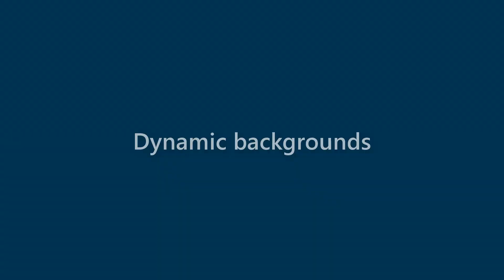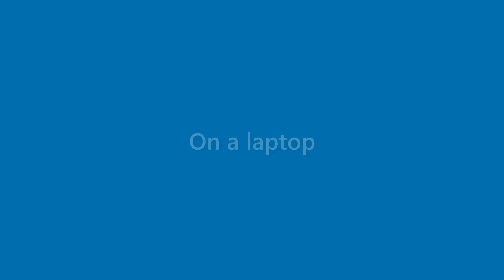Billie Kirkland - appearance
Name Look - Billie Kirkland - appearance. In this video we present "Billie Kirkland" name look and feel in various scenarios.
This video will cover:
How does "Billie Kirkland" look as a personal letterhead?
How does "Billie Kirkland" look on a business card?
How does "Billie Kirkland" look on a computer/laptop screen?
How does "Billie Kirkland" look with different background colors?
How does "Billie Kirkland" look with various fonts?